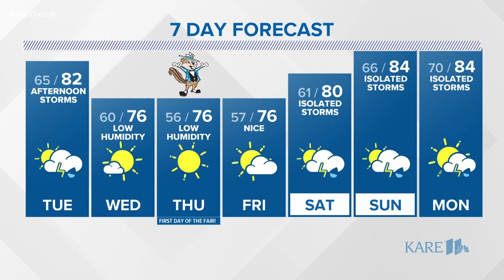4 p.m. Weather 8-19-19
4 p.m. Weather 8-19-19